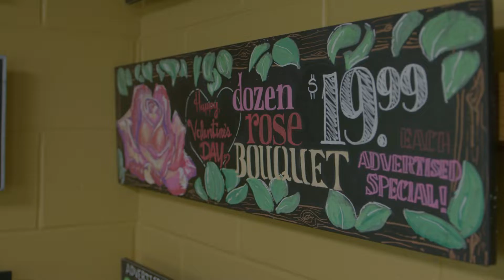Energy Efficiency for Business | DTE Energy and Central Shoprite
Central Shoprite in Vassar Michigan improved their customer experience and energy efficiency with the help of DTE's Refrigeration program.

At DTE Energy, our aspiration is to be the best-operated energy company in North America and a force for growth and prosperity in the communities where we live and serve. Our operating units include an electric company serving 2.3 million customers in Southeast Michigan and a natural gas company serving 1.3 million customers in Michigan.

Read our blog for information about saving energy and money, our company and employees, renewable energy, gas and electric generation and safety, and what’s happening in communities we serve in Michigan.

Learn more about our work in the communities where we live and serve